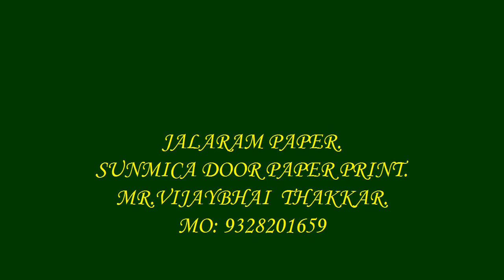SUNMICA DOOR PAPER PRINT 0082